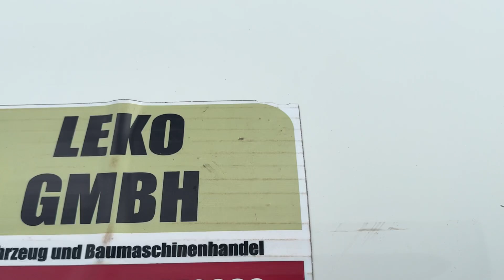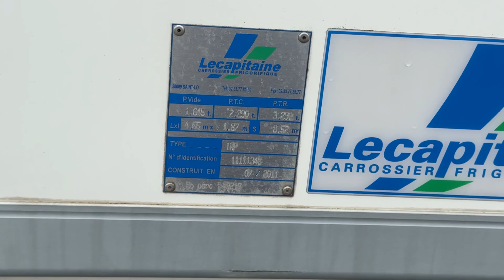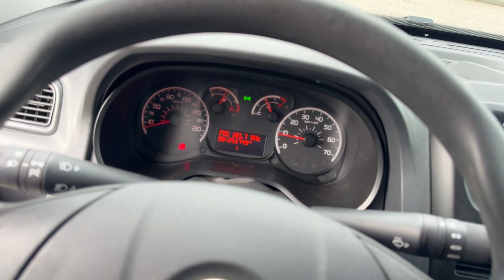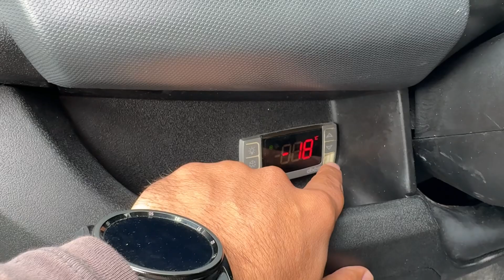Fiat Doblo 1’3 Multijet 90